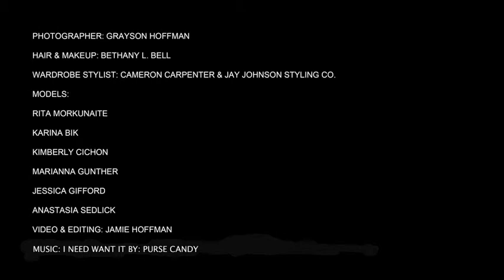Fashion Photoshoot-NewYork City- Grayson Hoffman Photography Inc